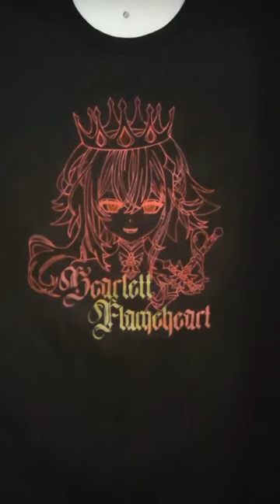A Stenciled Blacklight Shirt of Scarlett Flameheart